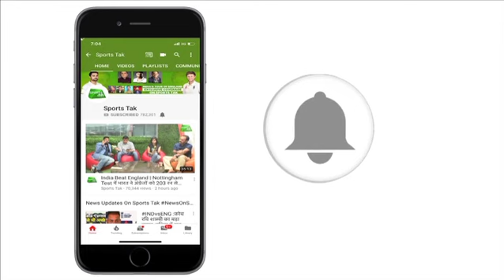Video: Adelaide पहुंची TeamIndia, स्टिक के सहारे चलते दिखे Prithvi Shaw| Ind vs Aus | Sports Tak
India arrived in Adelaide after playing a four-day practice match
against Cricket Australia in Sydney.